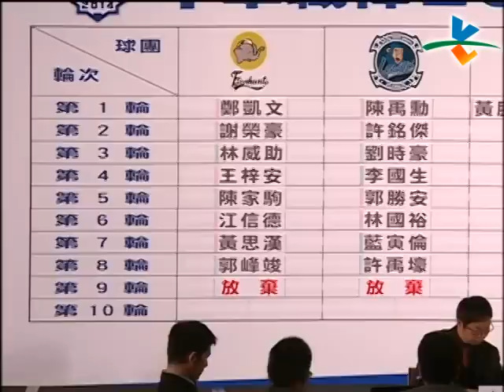兩年複數年合約 桃猿簽下許銘傑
旅外球員簽約又一個例子完成 ，LAMIGO桃猿隊以兩年總值最多9百萬複數年合約，網羅前旅日投手許銘傑，貓仔兩年月薪分別為34和36萬，領隊劉玠廷表示很開心，透露教練團初步計畫讓許銘傑擔任先發，更期待他豐富的經驗能夠傳承給陣中年輕投手們。